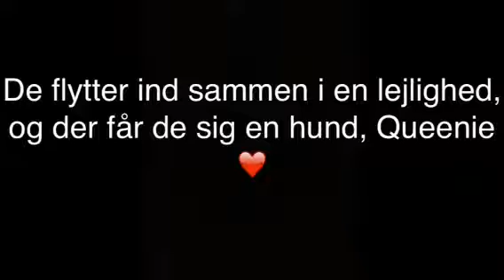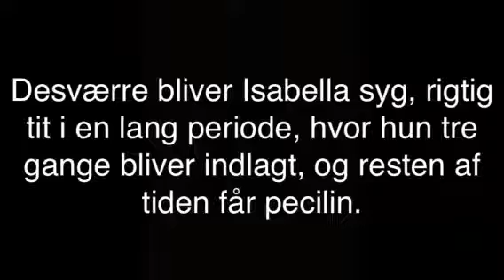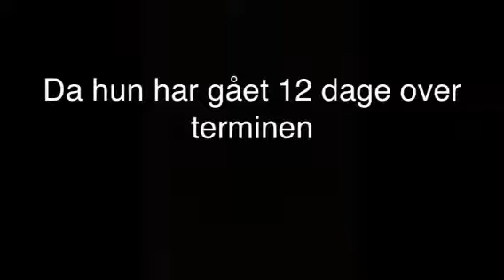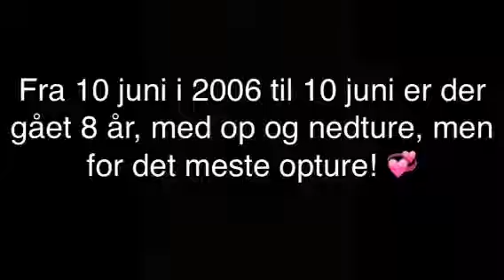Annas Herlige Blog - 8 dejlige år